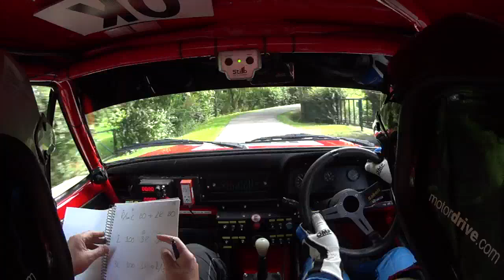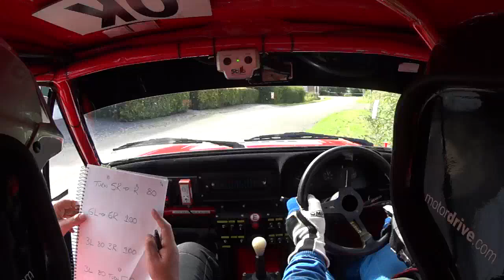Boucles Chevrotines 2016 SS 3 SIVRY 1 Darren Moon & John Connor Historic Ford Escort BDG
Boucles Chevrotines 2016. Sautin, Belgium. Darren Moon & John Connor Historic Escort 2.0L BDG